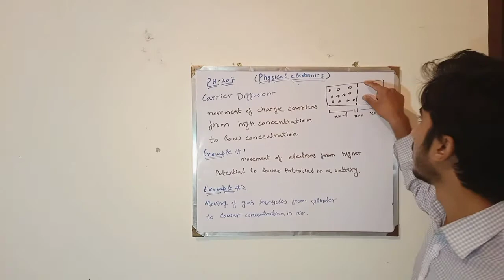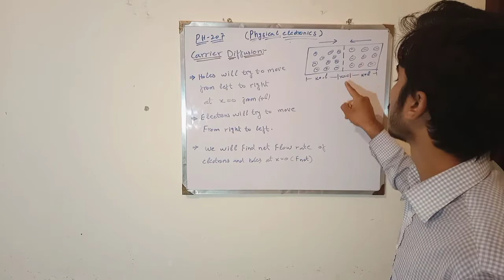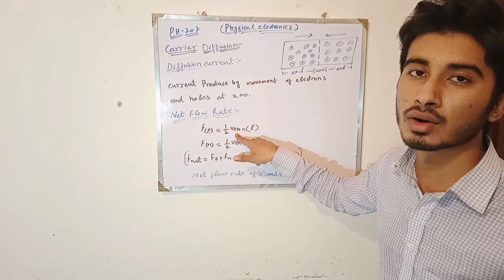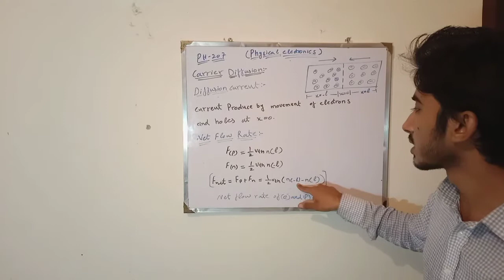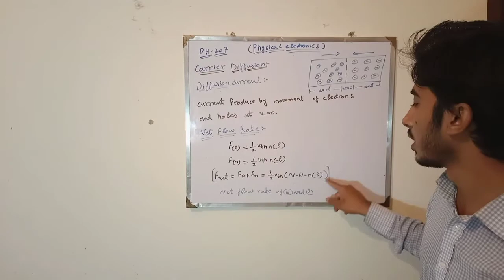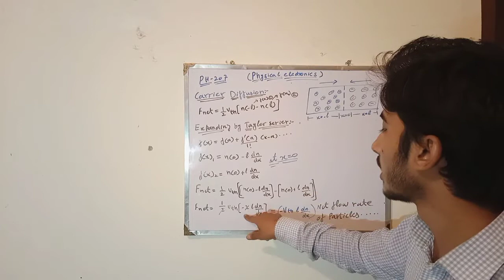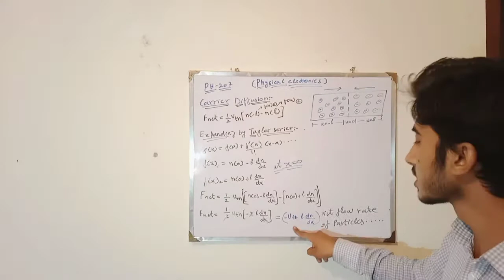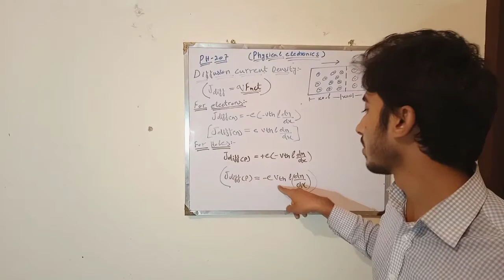Lecture #4 Carrier Diffusion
1:Carrier Diffusion
2:Diffusion Current
3:Net Flow Rate
4:Diffusion Current due to holes
5:Diffusion Current due to electrons